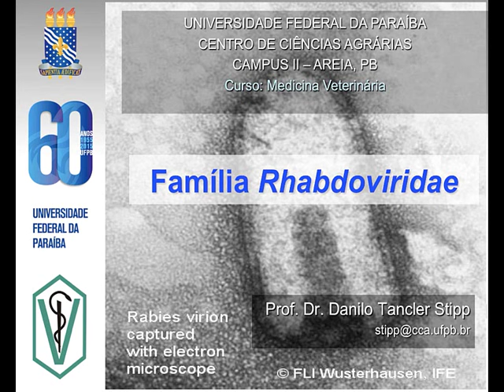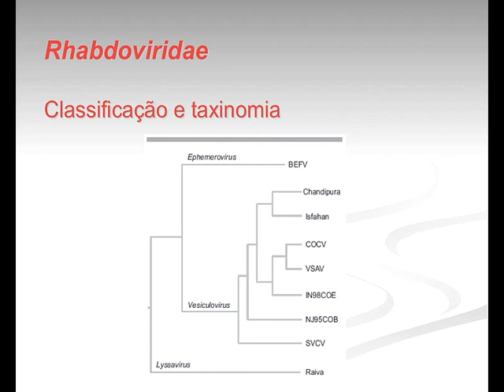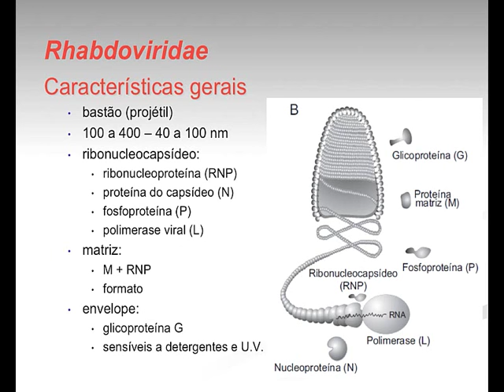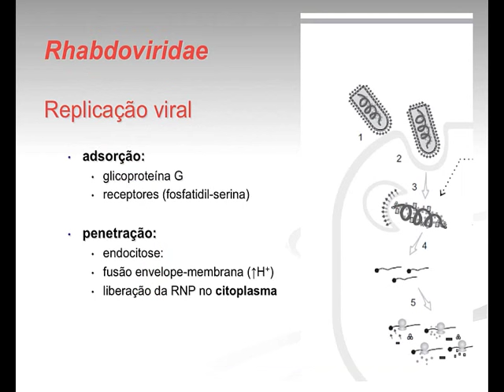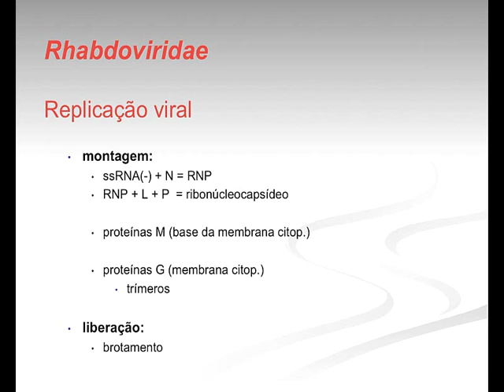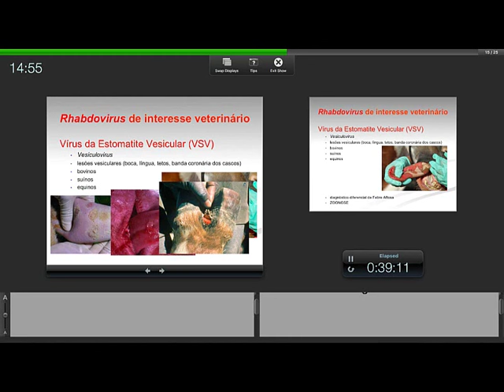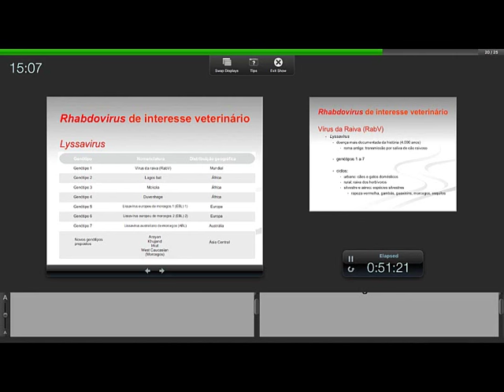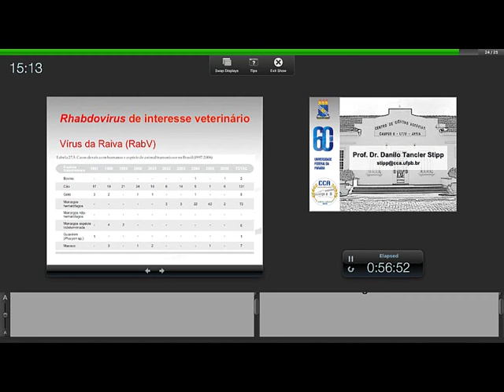Micro Vet 2015.2 Aula #7 - Família Rhabdoviridae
Aula da disciplina de Microbiologia Veterinária para o curso de Medicina Veterinária da Universidade Federal da Paraíba, ministrada em 09 de março de 2016. Nesta aula apresentamos os aspectos gerais da família Rhabdoviridae: importância, classificação, arquitetura viral, replicação viral, Vírus da Raiva e Vírus da Estomatite Vesicular. ATENÇÃO: Devido a um problema no App que utilizo, a partir dos 30 min. houve captura da tela do apresentador, ao invés do que é apresentado. Peço desculpas pelo erro.